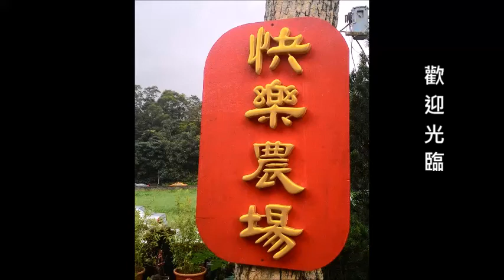超美的山茶花~故宮的翠玉白菜~一定要看~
接枝的山茶花綻放了~好美